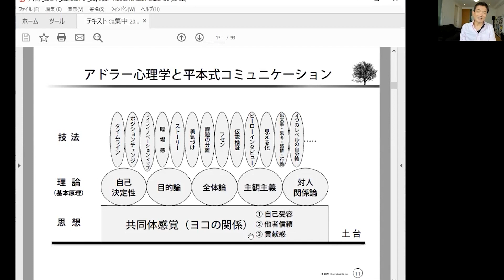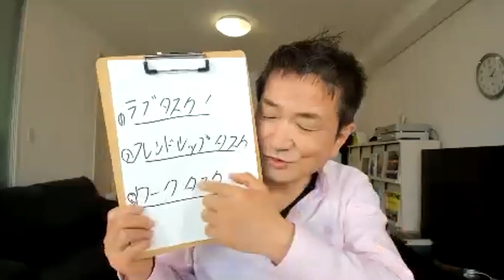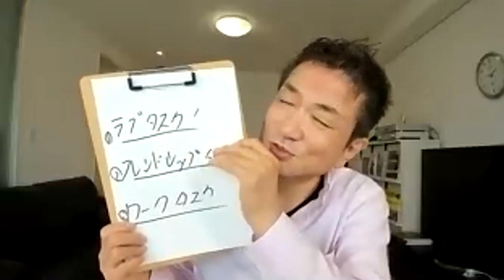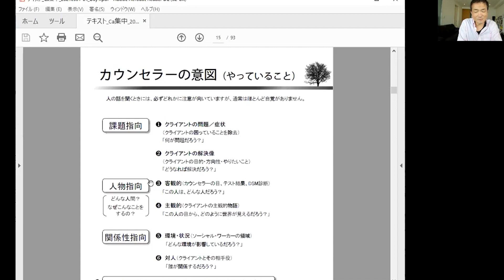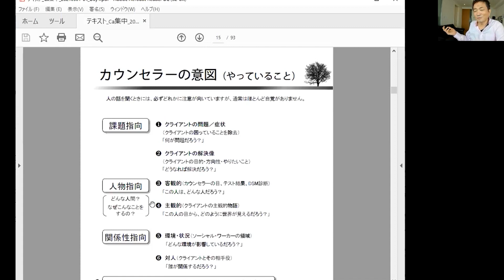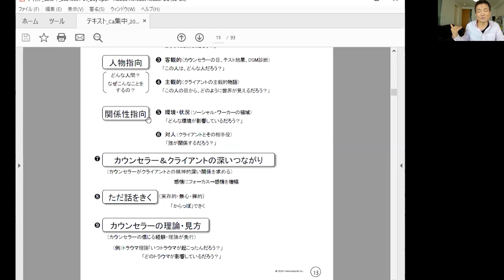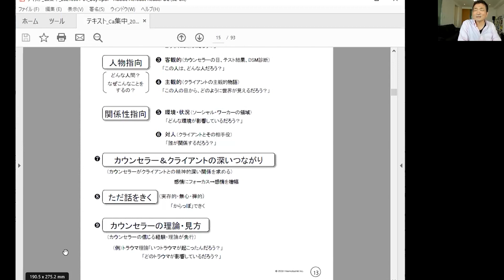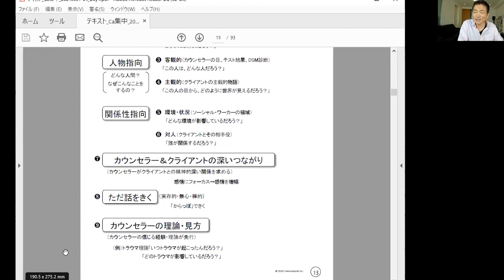目先の幸せのためにコントロールしてはいけない！